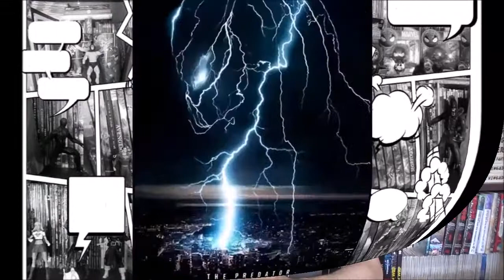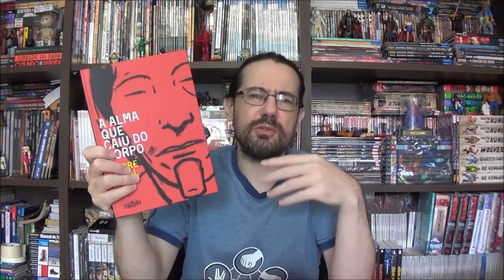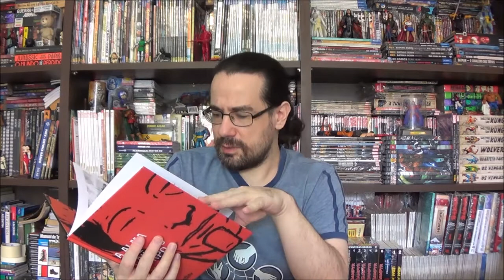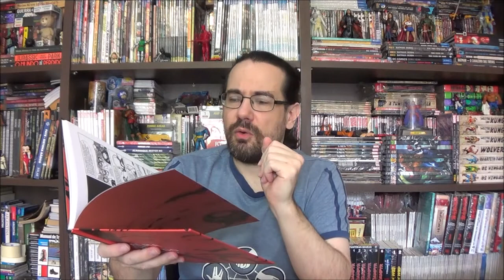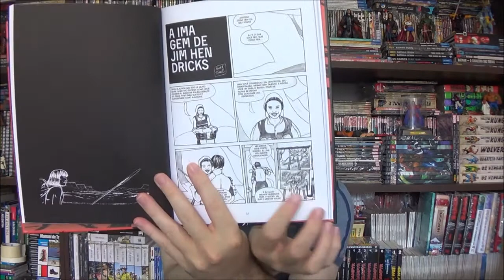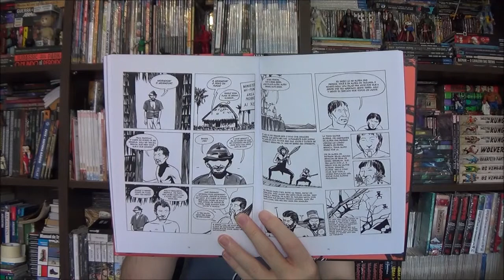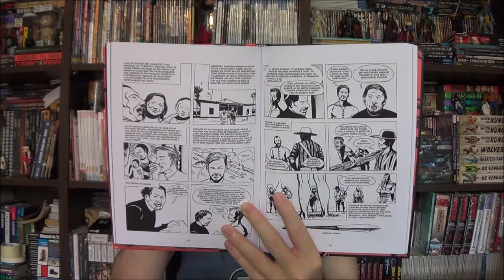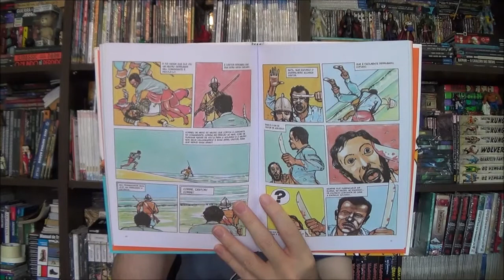Chapéu do Presto (S08E04) Quadrinhos históricos de André Toral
Bem-vindos a mais um Chapéu do Presto, no episódio de hoje trouxe duas revistas do quadrinhistas e antropólogo André Toral: Holandeses e A Alma que Caiu do Corpo.

Campinas - SP
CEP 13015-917